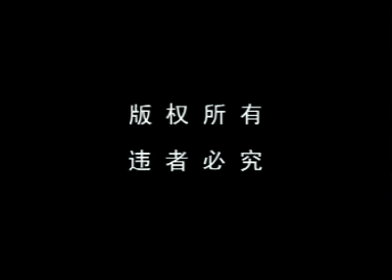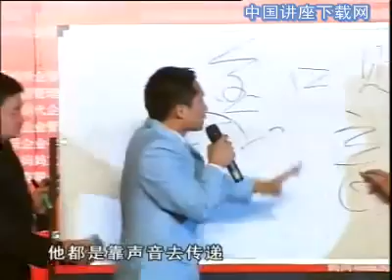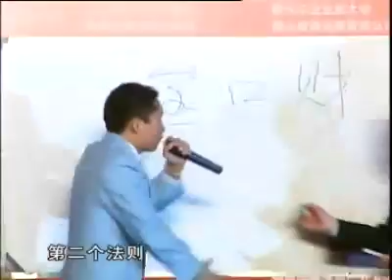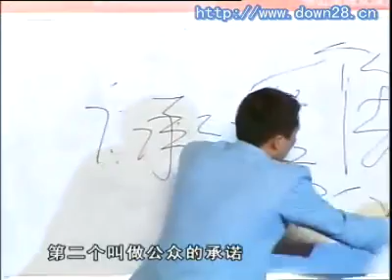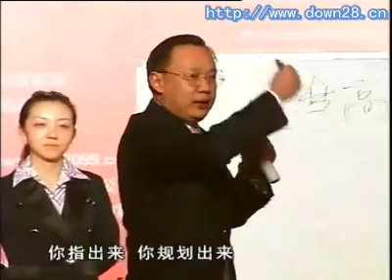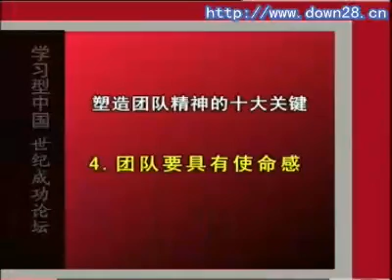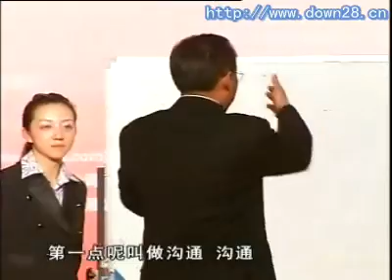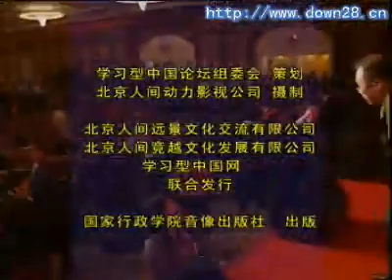刘景斓 超速口才 张志诚 终极团队精神 第八届学习型中国世纪成功论坛lelejz com